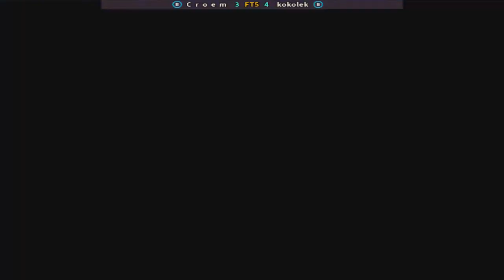Street Fighter II': Champion Edition-C r o e m vs kokolek FT5